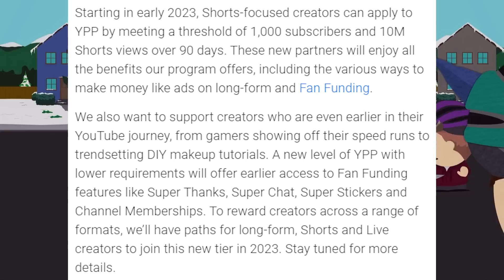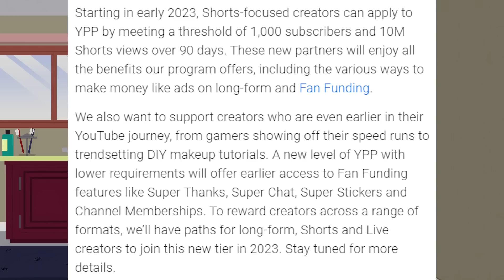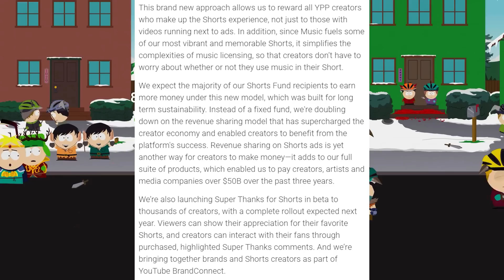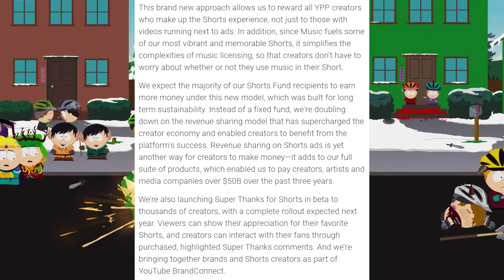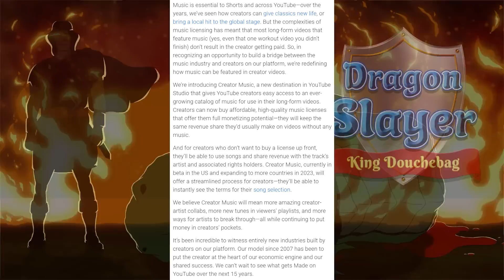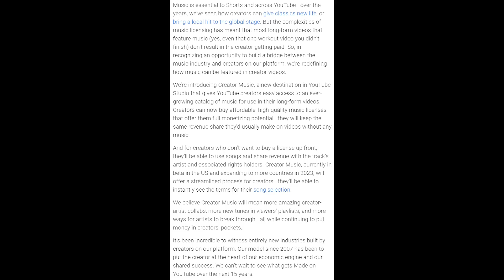Finally, A Rare YouTube W...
YouTube is introducing licensed music for content creators, YouTube Shorts monetization, 45/55 split on all Shorts monetization and new YPP guidelines to make it easier for streamers and Shorts creators to get monetized.